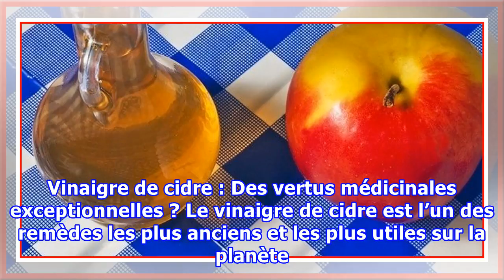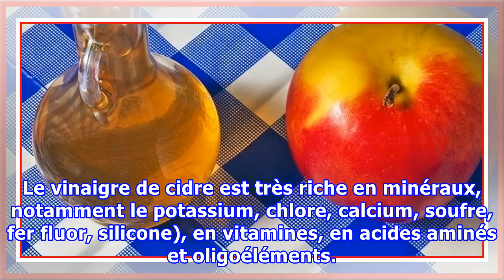9 avantages insoupçonnés du vinaigre de cidre pour la santé … Peu de gens les connaissent !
9 avantages insoupçonnés du vinaigre de cidre pour la santé … Peu de gens les connaissent !
Beaucoup d’entre vous ont sans doute déjà entendu parler des avantages du vinaigre de cidre dans la cuisson ou encore pour faire le ménage. Cependant, vous serez encore plus étonnés par les divers avantages que peut avoir cet ingrédient pour la santé. L’utilisation du vinaigre de cidre remonte à plusieurs siècles, il possède des vertus médicinales exceptionnelles qui le rendent utiles dans le traitement de bon nombre de problèmes de santé. Sa consommation quotidienne permet de prévenir et de tra...